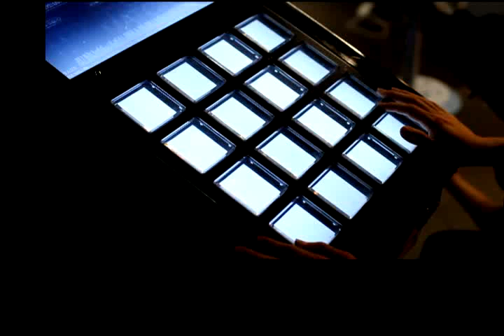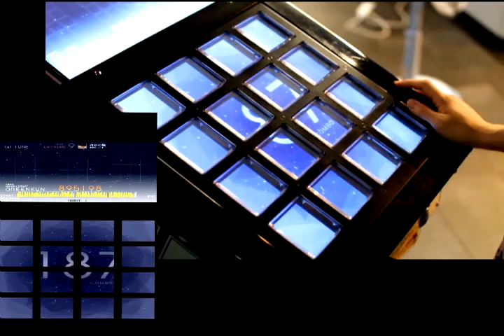[Jubeat copious] 流砂の嵐 EXT by GREENKUN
player : GREENKUN